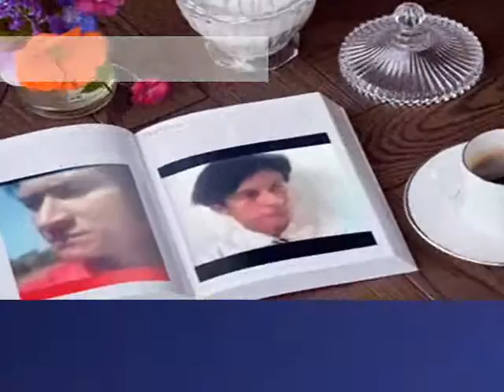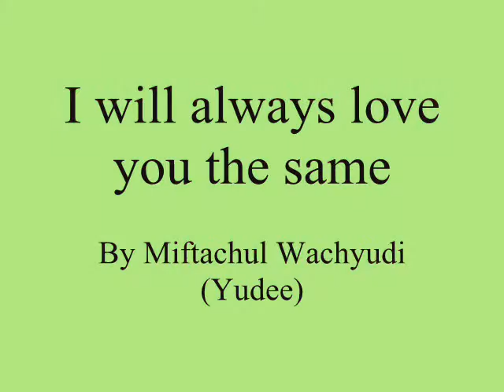I will always love you the same~